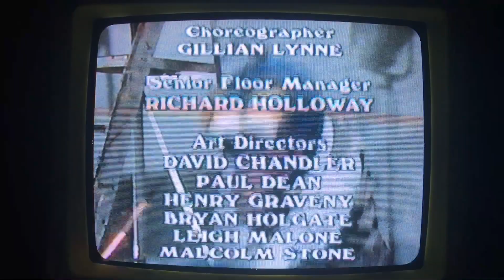Rowlf’s Rhapsodies With The Muppets Closing Credits (1985 VHS 60fps)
Here is the credits to “Rowlf’s Rhapsodies With The Muppets”.

Gesundheit!